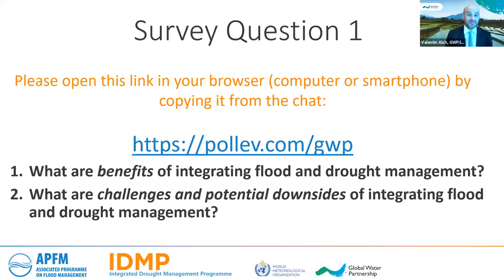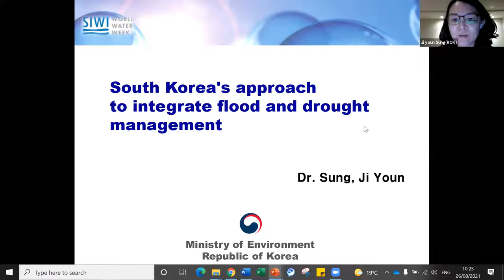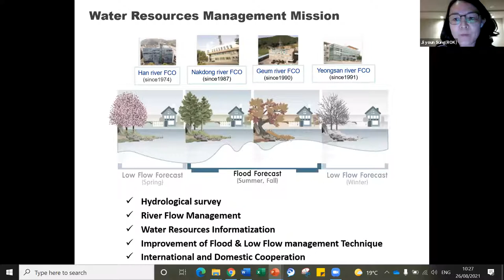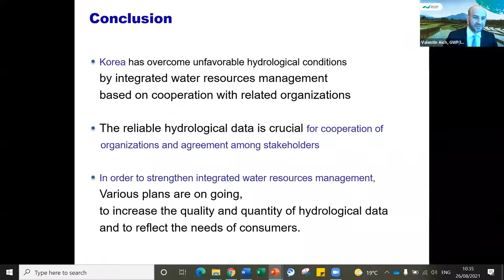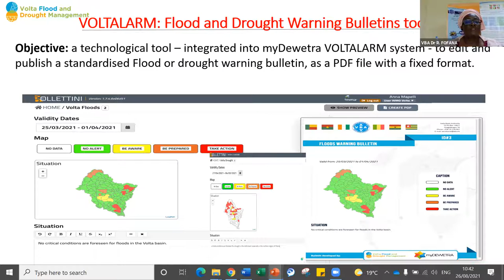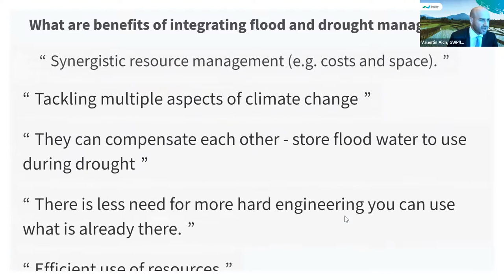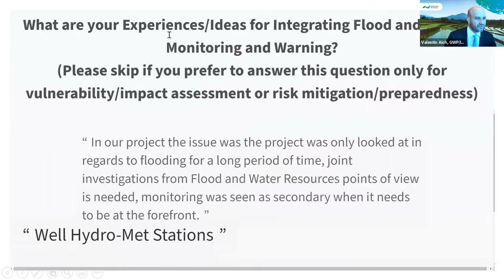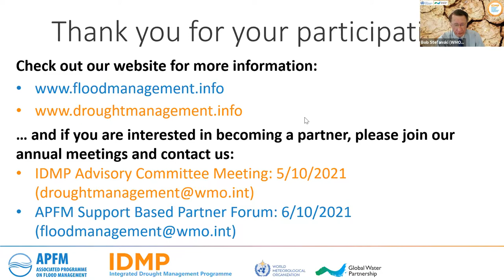Managing floods and droughts together: The technical challenges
Integrating the management of flood and drought risk is more effective and efficient than a silo approach. In this session we learn and discuss new approaches to seize these synergies from a practical perspective. A complimentary session will focus on the governance aspects.